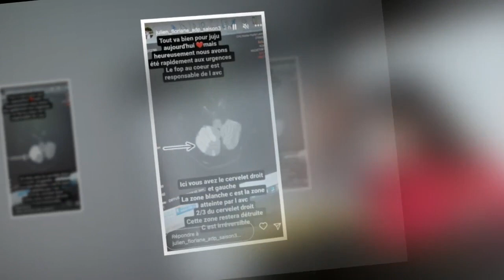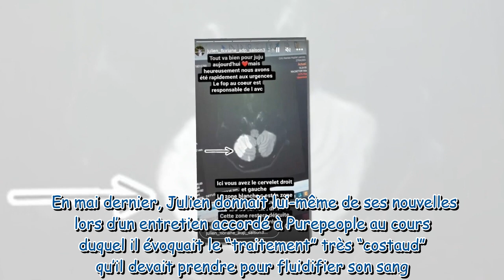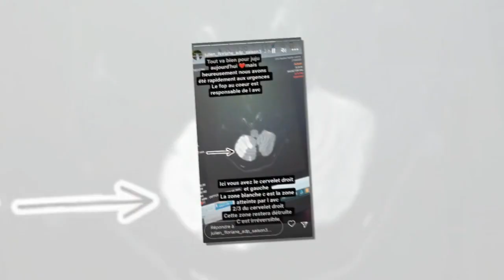Julien ADP victime d’un AVC cette grosse séquelle “irréversible” qu’il conserve